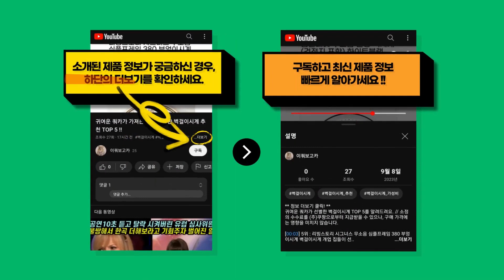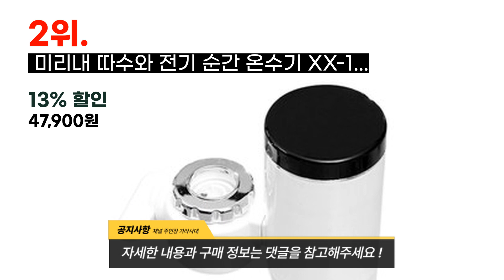2024년 가장 저렴한 순간온수기 추천 TOP 7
귀여운 쿼카가 선별한 순간온수기 BEST 7를 정보를 전해드려요. // 소정의 수수료를 (주)쿠팡으로부터 지급받을 수 있으나, 구매 가격에는 영향을 미치지 않습니다.

[00:08] 7위 :  린나이 전기온수기 저정식 순간 설치 교체 15리터 30리터 50리터 자가설치 0..

[00:23] 6위 :  전기순간온수기 순간온수기 급속 미니 온수 히터 주방 싱크대 욕실 전기온수기 55..

[00:38] 5위 :  귀뚜라미 전기온수기 스테인레스 W-15U 상향식 저장식 스텐 ..

[00:53] 4위 :  (공식대리점) 린나이 전기온수기 15리터 30리터 50리터 모음 저장식 온수기 ..

[01:08] 3위 :  미오샤워 온도조절 순간 급속 전기 온수기 ..

[01:23] 2위 :  미리내 따수와 전기 순간 온수기 XX-18-A ..

[01:38] 1위 :  순간온수기 전기 수도꼭지온수기 급속가열하다 수직 취수 ..

감사합니다.